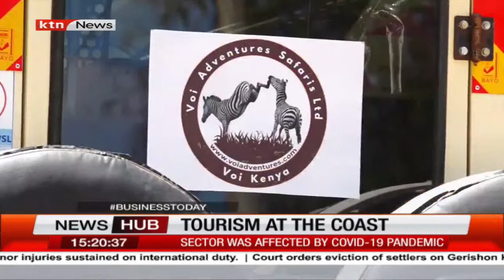Tourism sector in Kenya coming up as it surges | Business Today